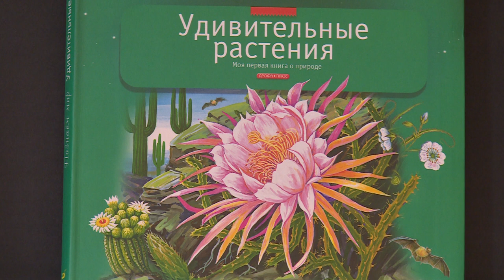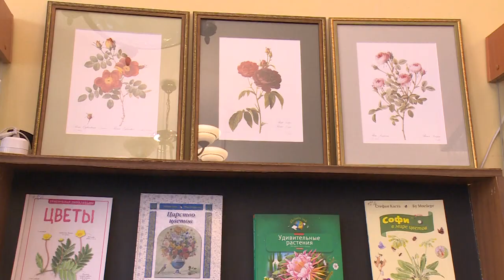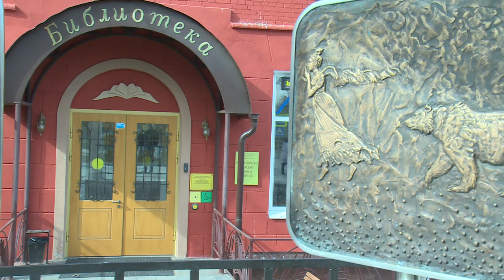«Мода на ботанику»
Прекрасный весенний подарок ценителям растений и цветов подготовили сотрудники центральной библиотеки совместно с коллегами из Щелковского историко-краеведческого музея.  В небольшом пространстве читального зала разместились уникальные экспонаты из фондов музея. Выставка «Мода на ботанику» привлекла и наше внимание.